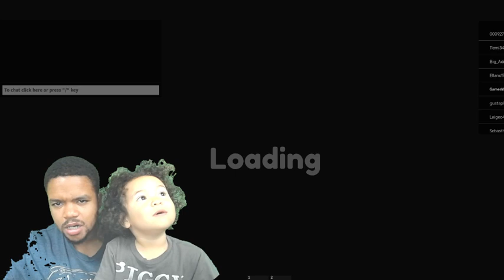Escape Peter Griffin's Chaos: An Adventure in Roblox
Welcome to "Escape Peter Griffin's Chaos," a thrilling and hilarious adventure in Roblox! Step into a world of absurdity as you find yourself trapped in the chaotic universe of Peter Griffin from Family Guy.

Peter's antics have reached new levels of craziness, and it's up to you to navigate through a series of challenging obstacles, mind-bending puzzles, and wacky scenarios to escape his unpredictable grasp.

Epic Obstacles: Jump, run, and dodge your way through obstacles inspired by Peter's wildest moments.
Mind-Bending Puzzles: Solve quirky puzzles that will test your wit and creativity.
Hilarious Scenarios: Encounter iconic Family Guy characters and laugh out loud at Peter's hilarious antics.
Multiplayer Fun: Team up with friends or compete against other players to see who can escape Peter's chaos first!
Can you outsmart Peter Griffin and find your way to freedom? Join the adventure now and see if you have what it takes to Escape Peter Griffin's Chaos!